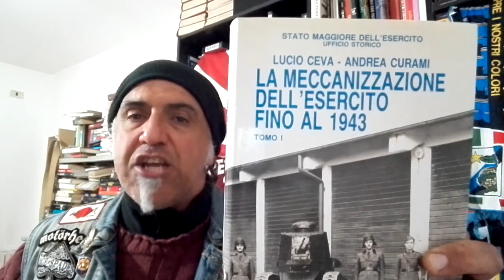la mentalità arretrata dei nostri comandanti analizzata da Ceva e Curami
qualche giorno fa ho recensito una importantissima opera:
La Meccanizzazione dell'esercito sino al 1943, di Ceva e Curami, testo fondamentale per chiarezza e completezza...sentiamo che cosa ci raccontano sulla mentalità dei nostri comandi.